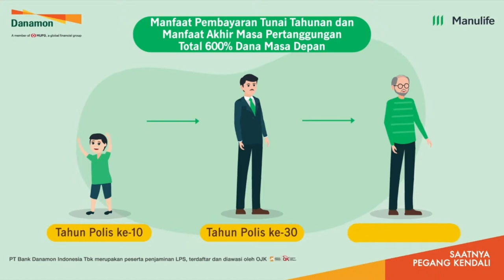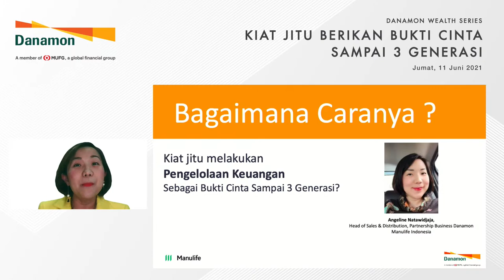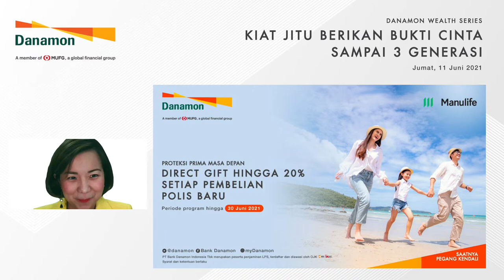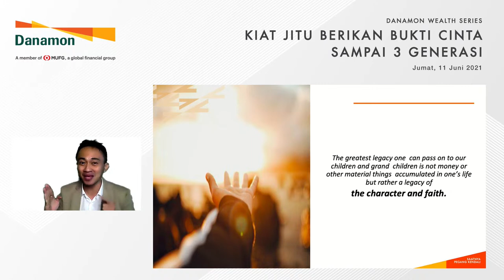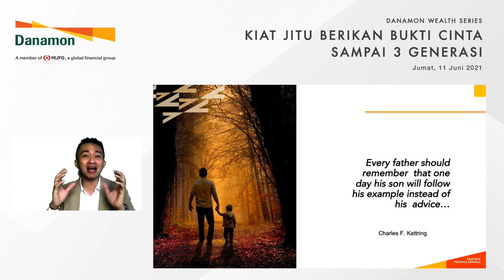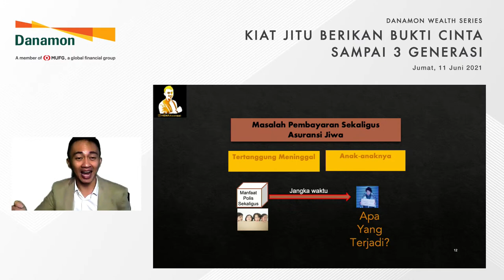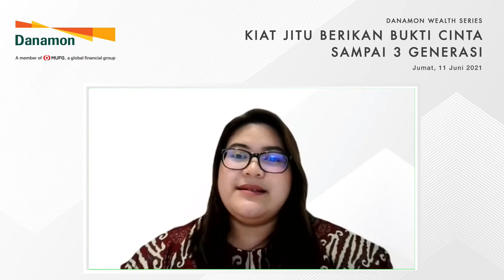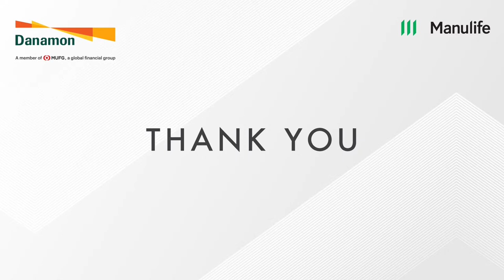Danamon Wealth Series : Kiat Jitu Berikan Bukti Cinta Sampai 3 Generasi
Danamon Wealth Series “Kiat Jitu Berikan Bukti Cinta Sampai 3 Generasi” adalah virtual talkshow yang dilaksanakan pada tanggal 11 Juni 2021 dan diselenggarakan oleh PT Bank Danamon Indonesia Tbk bekerja sama dengan PT Asuransi Jiwa Manulife Indonesia.

Acara ini membahas tips dan trik bagi Anda yang ingin mempersiapkan perencanaan keuangan yang mapan untuk keluarga tercinta, bahkan sampai ke tiga generasi.

License/Registered Music:
Item Title:                               Summer Future Bass
Item Title:                               Action Sport Electro